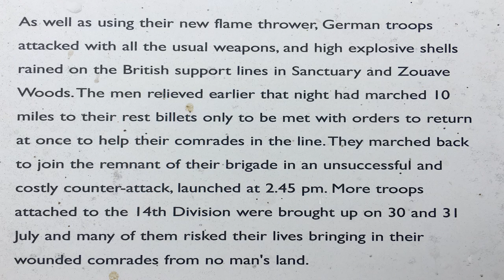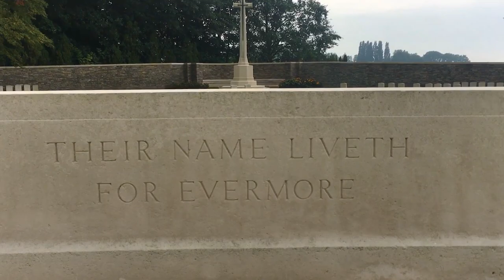Sanctuary Wood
A video tour of the GWGC Cemetery at Sanctuary Wood, near Ypres in Belgium. This part of the Ypres Salient was a site that cost the Rifle Brigade and the Kings Royal Rifle Corps dearly as the German foe unleashed a new weapon upon them - the flamethrower. Adding to the desolation of the trenches - a new horror of being burned alive. Lest we forget..

Any questions, please contact right away. Kindly, Luke Woods